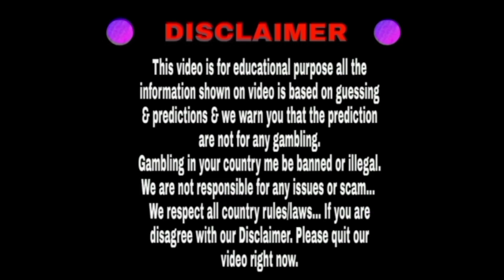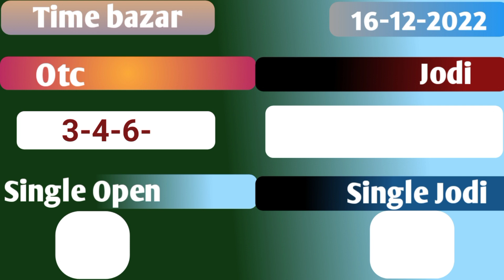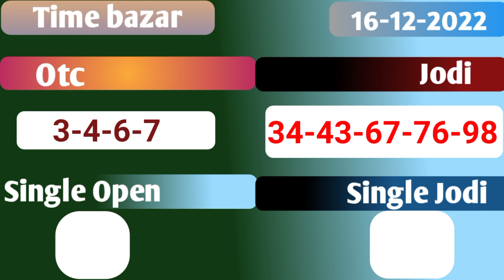Time bazar 16/12/2022 | Fix open to close | Dhamakedar jodi